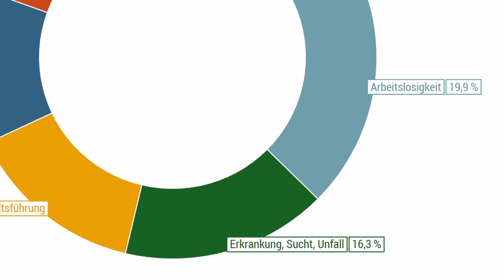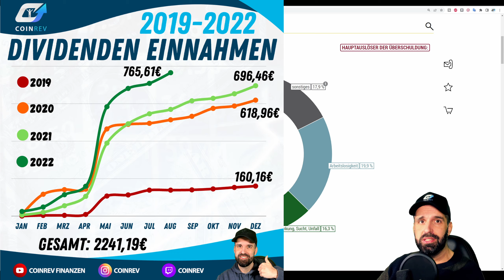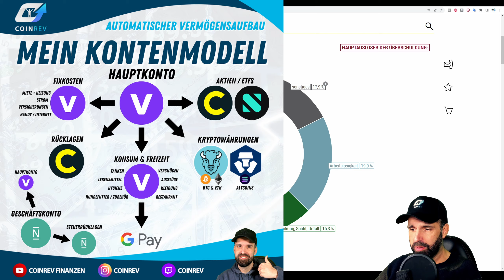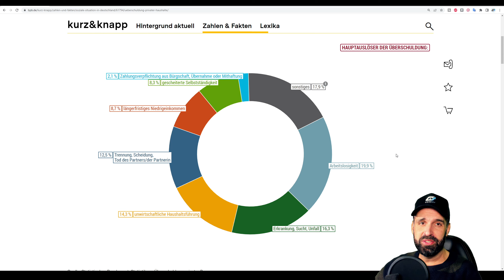Nie wieder Geldsorgen! 🤑 Mit diesen 2 Tipps löst du alle Probleme